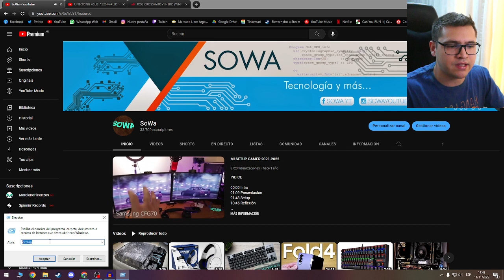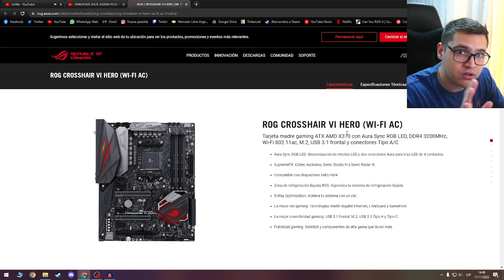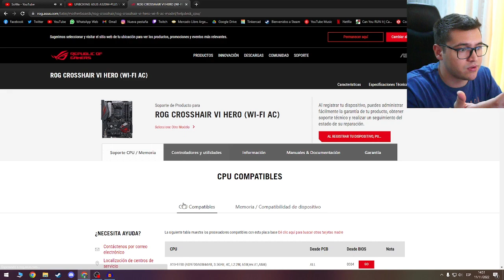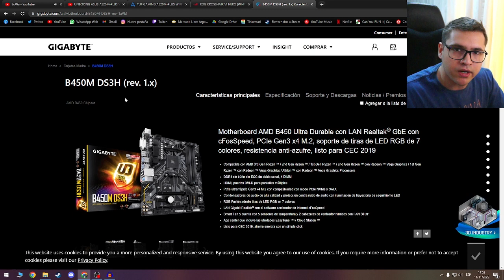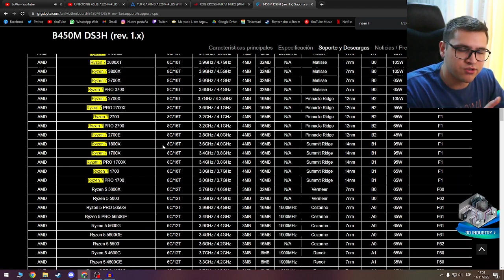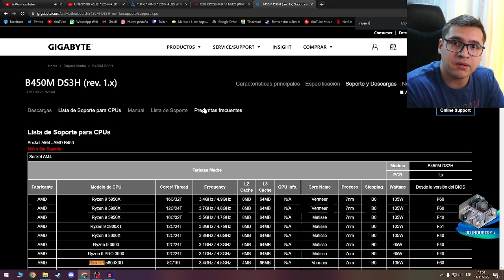¿Qué Microprocesador (CPU) es Compatible con mi PC/Mother?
Índice:

00:00 Introducción
00:20 Como saber Modelo de Mother
01:53 Donde ver que CPU es Compatible
05:23 Actualizar BIOS antes de colocar CPU
06:09 Conclusión

Abrir ejecutar: Tecla Windows + R: "dxdiag"